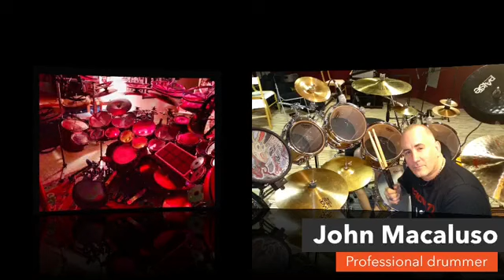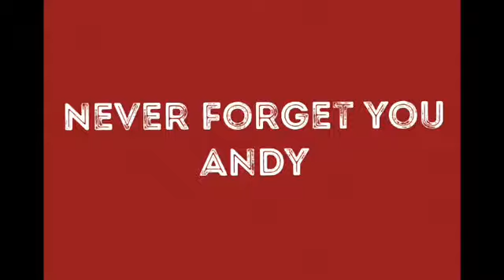Live Tribute to Andy 11/17/19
Broadcast live from Motorcycle Mayhem Studios. Kate Fox and Johnny Rizzo pay tribute to Andy Passaretti, with call-ins by professional drummers John Macaluso and Rob Noxious.